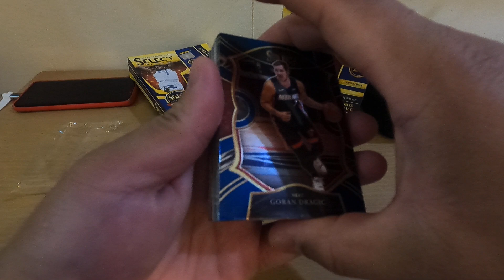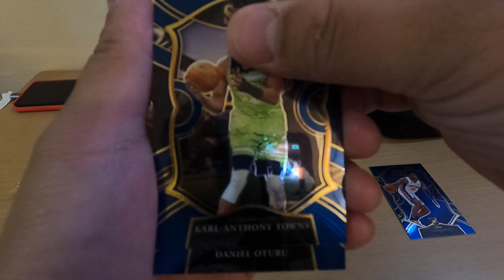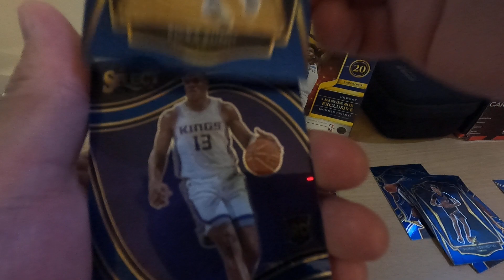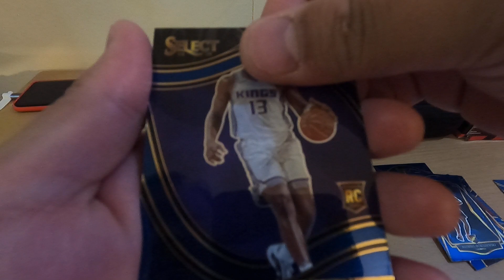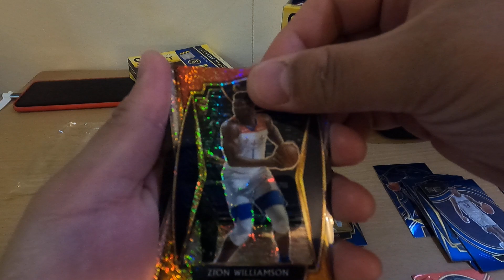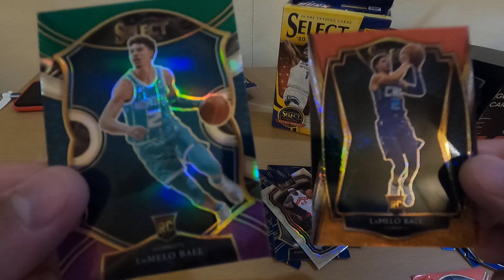It's raining Ball BOOM! BOOM! BOOM! 2020-21 Select Hanger Box! Lamelo Ball Hanger Box! 3X hits!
Opening my first NBA 2020-21 Select Hanger Box! It was an awesome box hit! First, I was hesitant as I was not getting the player I wanted. When finally my luck strike and hit me 3x! BOOM BOOM BOOM!